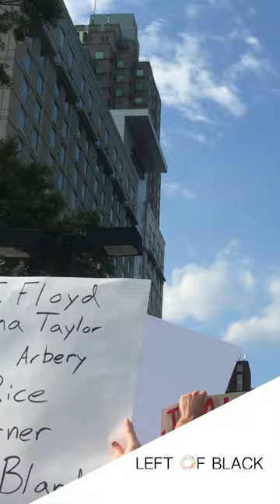The Radical South, Political Organizing | Left of Black with Historian Robin D.G. Kelley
"Jim Crow does not define Black people or Black struggle. Race relations do not define us. What defines us is the struggle to democratize the South."